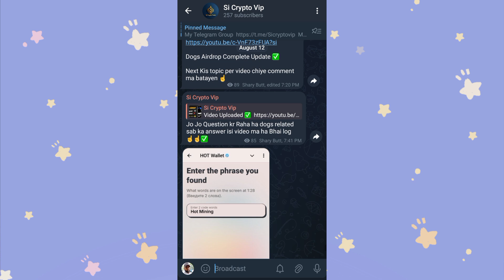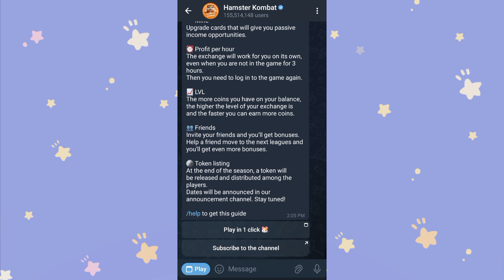13 AUGUST CIPHER CODE HAMSTER KOMBAT - August 13th Update! 🐹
Assalamualaikum Everyone ♥️

Get ready for the latest Cipher Code Hamster Kombat update! In this video, we'll reveal new strategies, challenges, and rewards. Stay ahead of the competition and maximize your gameplay! 🐹